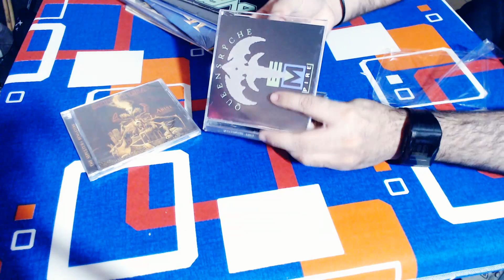UNBOXING 4 JOYITAS METALHEAD CDs #2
Estos videos no son de mi propiedad, este canal no esta monetizado ni se usa este material con fines de lucro, este es solo mi canal personal donde subo la musica que a mi me gusta por gusto

These videos are not my property, this channel is not monetized or used for profit, this is just my personal channel where I upload the music that I like for fun